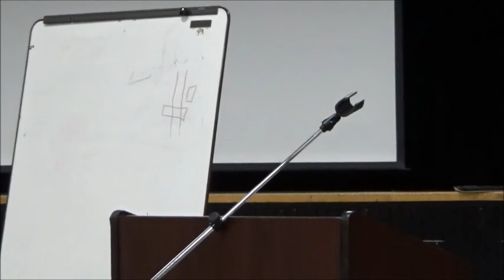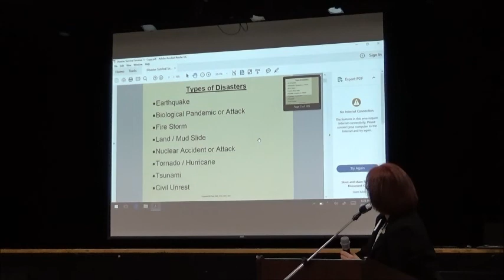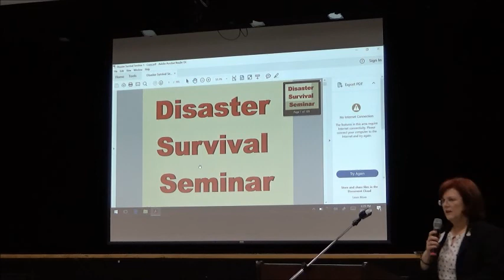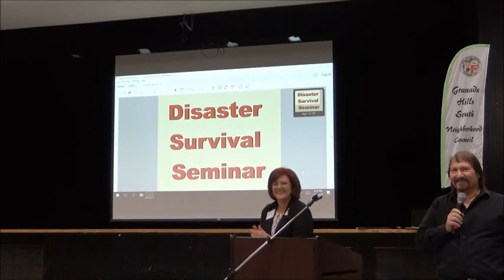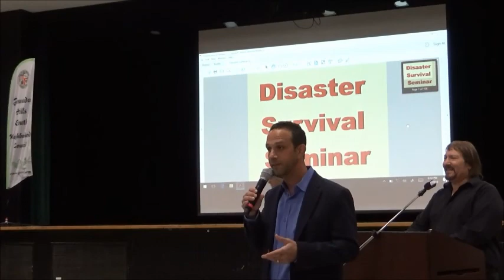GHSNC Disaster Preparedness 2018 02